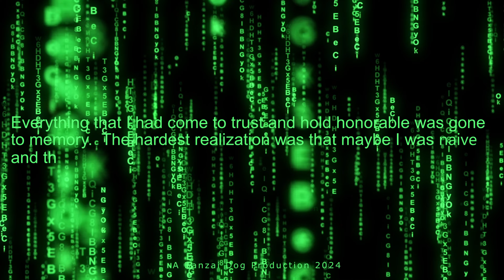Los Angeles LIFE IN THE MATRIX Part 2 - City of Angels and the Global Pandemic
Living in Los Angeles is like living in THE MATRIX.  Here are my memories of the Global Pandemic as a essential worker traveling through the city at night.